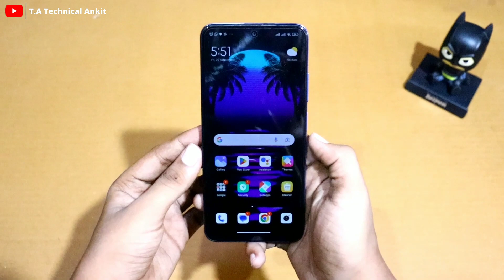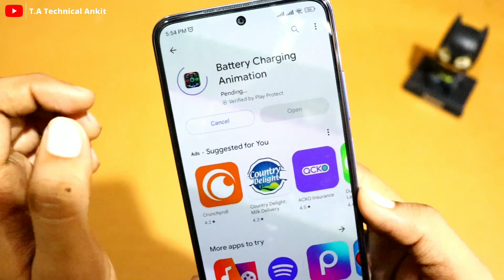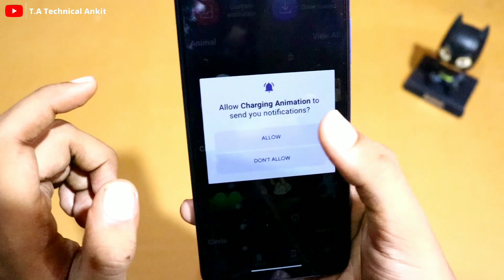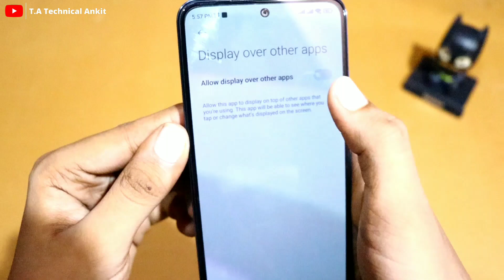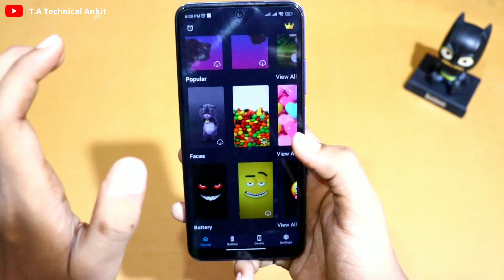Enable Cool Battery Charging Animation In Any Android 🤯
Hello Guy's Aaj Ki Iss Video Me Mene Bataya Hai Ki Kaise Aap Apne Kisi Bhi Android Smartphones Mein Battery Charging Animation Enable Kar Sakte Ho.

________________ 🇮🇳 Jai Hind 🇮🇳 ________________